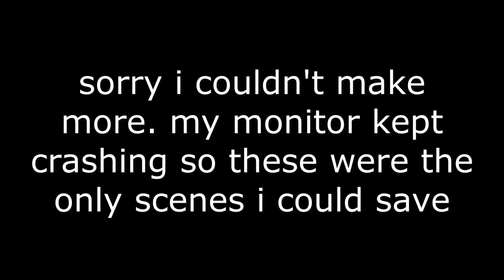[SFM FNAF] What the animatronics do when the night guard isn't around (2,000 sub special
Thanks so much 2,000 subscribers you all mean a lot to me :).